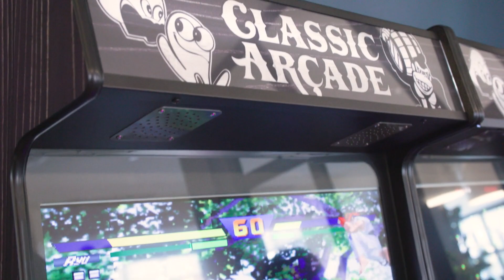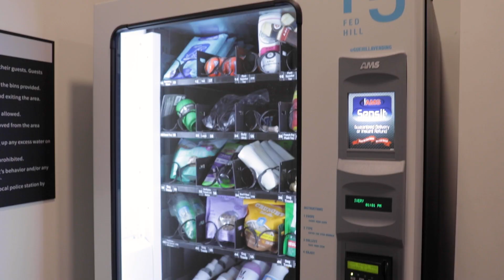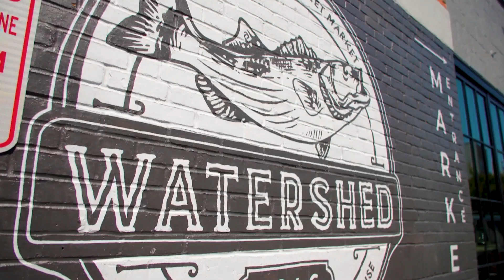Alta Federal Hill [Neighborhood Video w/ People]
Discover Alta Federal Hill, an enchanting apartment community that boasts welcoming living spaces, unmatched amenities, breathtaking vistas, and effortless connectivity to both Charm City and the surrounding Baltimore area. These opulent Baltimore apartments draw inspiration from the charming Federal Hill neighborhood, offering a haven for creating cherished memories with loved ones. Immerse yourself in an atmosphere crafted for celebration and fostering meaningful connections. Embrace a life of indulgence at Alta Federal Hill, where living well takes center stage.

To get a free demo of our neighborhood videos w/ people,

Show My Property is a multifamily marketing agency that provides creative solutions for communities nationwide. Specifically, creative solutions include video production, photography, renderings, animated videos, social media management, and more!